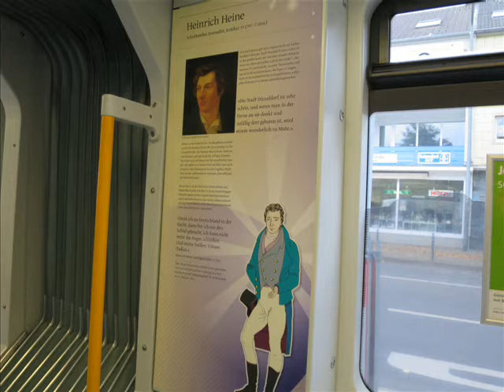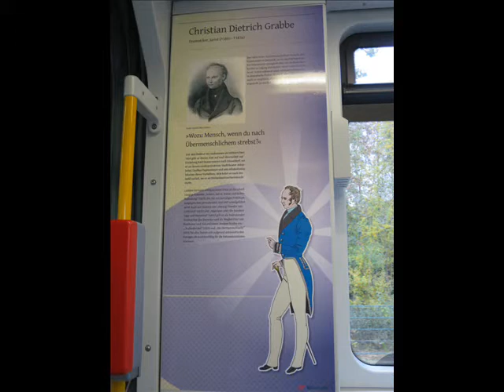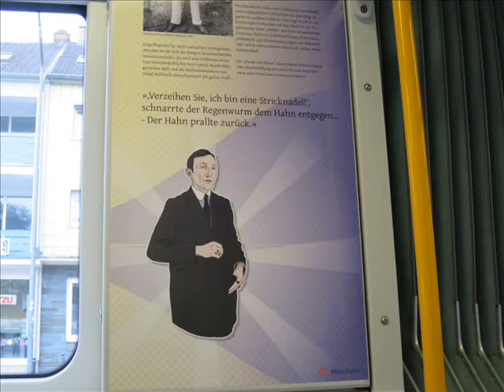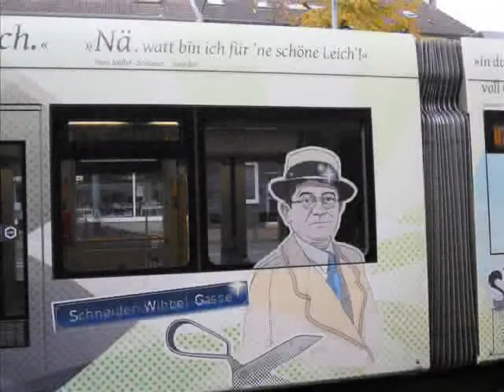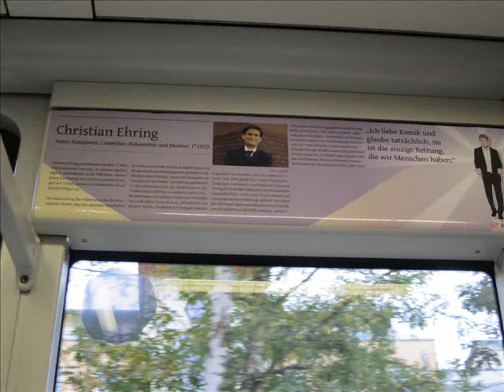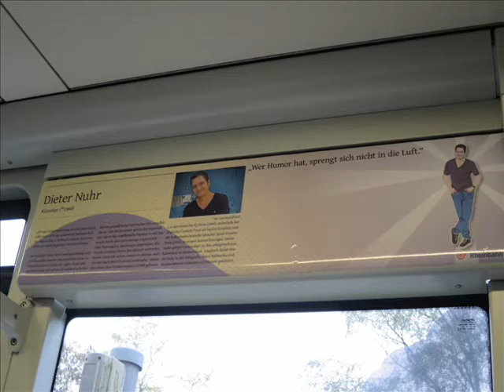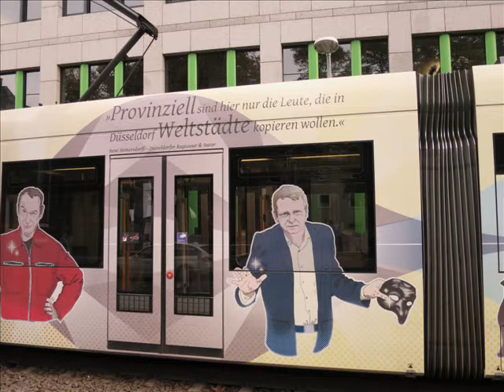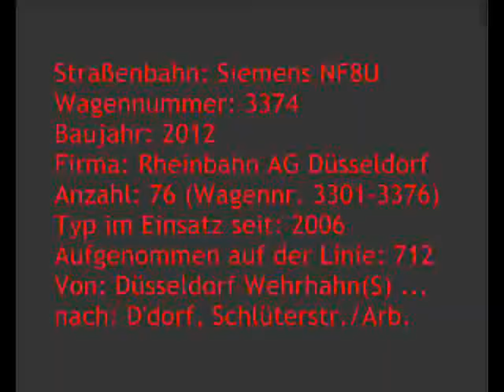[Sound] Straßenbahn Siemens NF8U | #3374 | Rheinbahn AG Düsseldorf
Straßenbahn: Siemens NF8U
Wagennummer: 3374
Baujahr: 2012
Firma: Rheinbahn AG Düsseldorf
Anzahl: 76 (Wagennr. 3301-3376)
Typ im Einsatz seit: 2006
Aufgenommen auf der Linie: U72
Von: Ratingen, Weststraße ...
nach: Düsseldorf, Schlüterstraße/Arbeitsagentur

und

Aufgenommen auf der Linie: 712
Von: Düsseldorf Wehrhahn(S) ...
nach: Düsseldorf, Schlüterstraße/Arbeitsagentur

Von diesem Fahrzeugtyp wurden zwischen 2006 und 2012 insgesamt 76 Exemplare in Dienst gestellt.
Seit Februar 2016 werden die NF8U hauptsächlich auf den Linien der Ost-West-U-Bahn (Wehrhahnlinie) eingesetzt.

Der Wagen 3374 wurde mit einer Vollwerbung als "Düsseldorfer Freigeisterbahn" versehen.